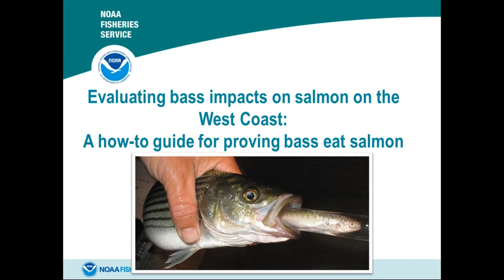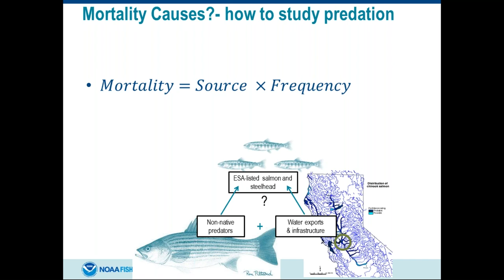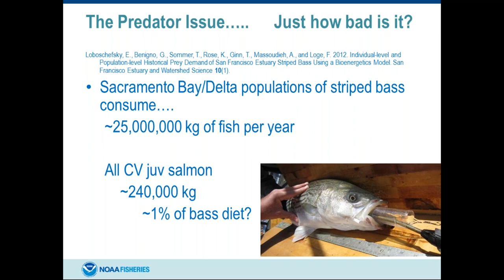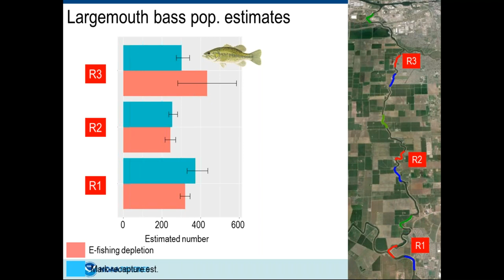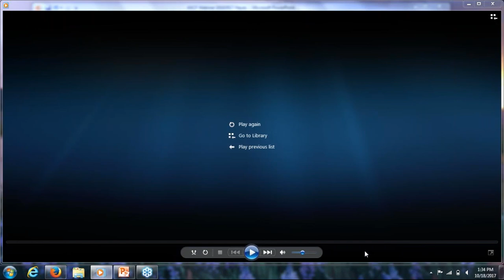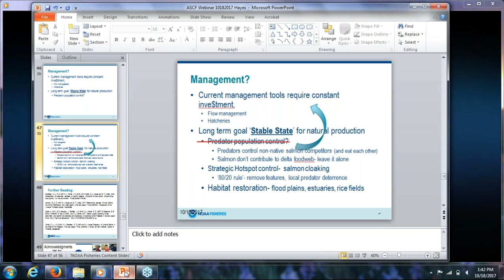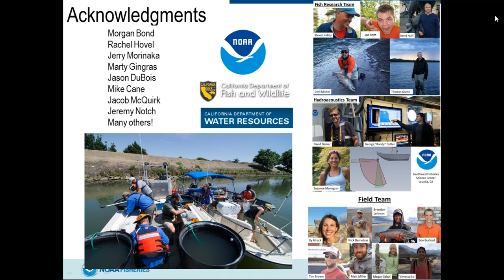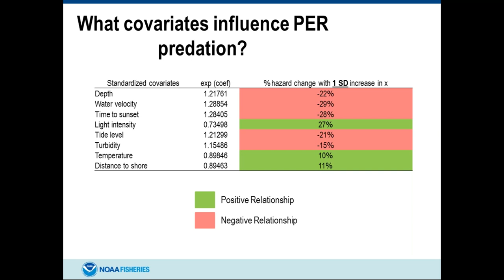Evaluating bass impacts on salmon on the West Coast, Sean Hayes (NOAA)